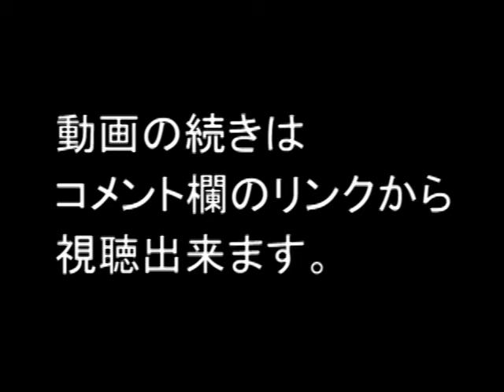IR STREET：「フルッタフルッタ」 2015年3月期 決算説明会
2015年3月期 決算説明会
動画の続きはコチラから››
出演：株式会社フルッタフルッタ
  　　代表取締役 社長執行役員ＣＥＯ  長澤　誠 氏
開催：2015年05月26日(火)